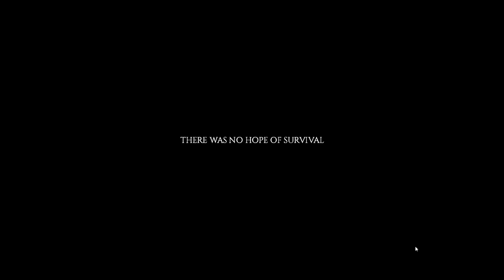Learning how to Microwave things with Ms Miller | Project Zomboid First Playthroughh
The corn did not pop, but I'm sure something of Miss Millers did -- Watch live